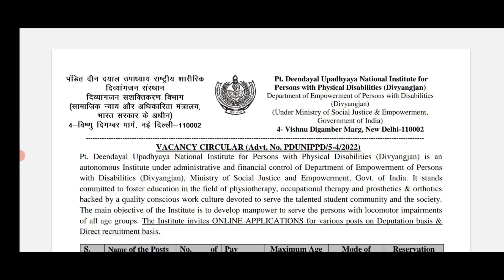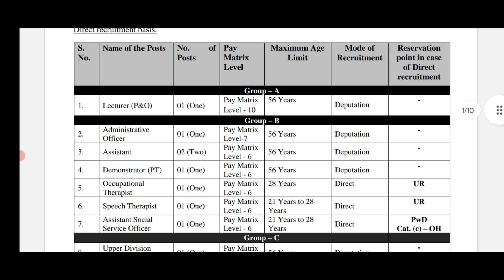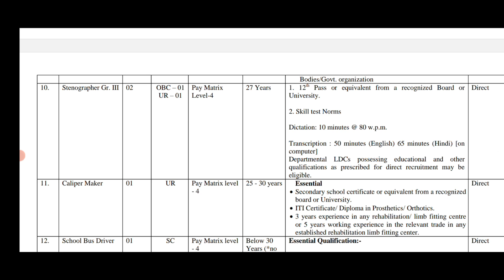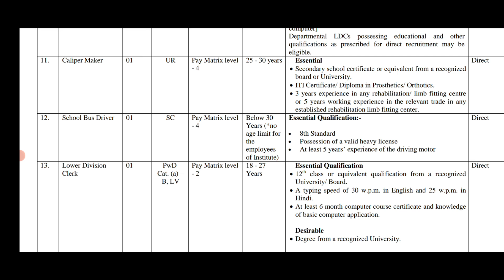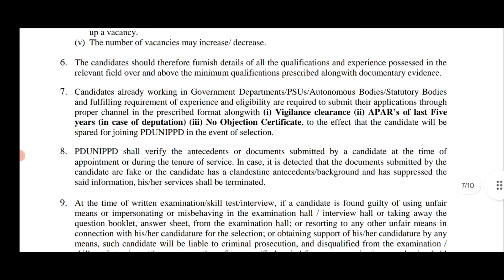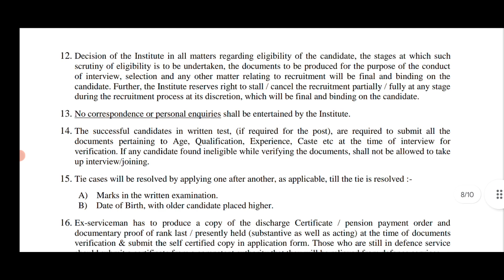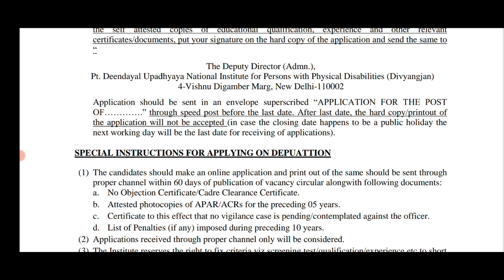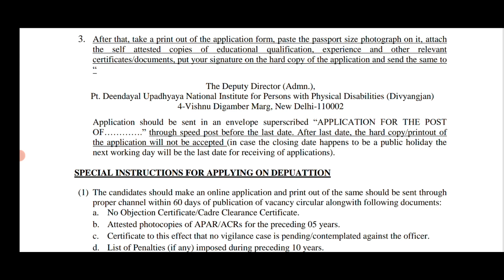10th/ఇంటర్ తో పెర్మనెంట్ ఉద్యోగాలు|Job Update Telugu 2022|10th class Job Updates|Job Search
10th/ఇంటర్ తో పెర్మనెంట్ ఉద్యోగాలు|Job Update Telugu 2022|10th class Job Updates|Job Search||